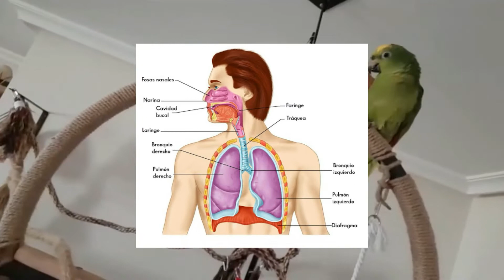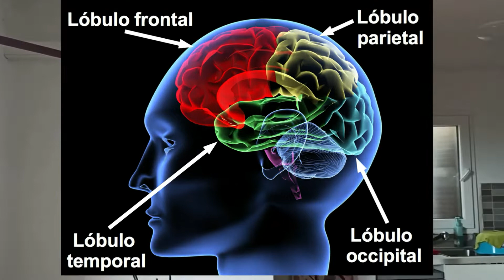Este es el MOTIVO por el que los LOROS HABLAN... TOP 5 ESPECIES que MEJOR IMITAN la Voz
Hoy te mostraremos el increíble MOTIVO por el que los LOROS HABLAN y te mostraremos el TOP de 5 ESPECIES que mejor IMITAN la Voz Humana... ¿Sabías que aprenden más facilmente los insultos? ¿Cual es el motivo?Todo esto y más te lo contamos en el video. Miralo y sorprendete 😮

También te invitamos a contarnos qué video sobre qué CURIOSIDAD te gustaría que hagamos!